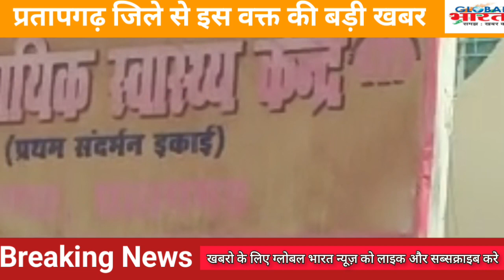प्रतापगढ जिले की दिन भर की बड़ी खबरें ।Pratapgarh news 29 OCT 2022 @GLOBAL BHARAT NEWS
Pratapgarh ki badi khabar ।Pratapgarh news । Pratapgarh Big news । 29 Oct Pratapgarh news ।  Pratapgarh ki taza khabar । Pratapgarh News Today । Pratapgarh ki Biggest News today । Pratapgarh political news । Pratapgarh Crime news । Pratapgarh Former news today । Pratapgarh Students news today । Pratapgarh taheel news । Pratapgarh kunda news today । Pratapgarh Lalganj news today । Pratapgarh Raniganj news today । Pratapgarh Patti news today । Pratapgarh Sadar news today । Pratapgarh sansad news today । Pratapgarh vidhayak news today । Pratapgarh mantri news today । Raja Bhaiya news today । Pramod tiwari news today । UP news today । Breaking news Pratapgarh । प्रतापगढ ज़िले की बडी खबरे। प्रतापगढ़ की ताजा खबर। प्रतापगढ बुलेटिन । प्रतापगढ़ की महत्वपूर्ण खबरे। प्रतापगढ ज़िले कि आज की खबर। प्रतापगढ टॉप न्यूज़। Pratapgarh top news today । Global Bharat news । Hindi news । Live news Pratapgarh । कुंडा की खबरे। राजा भैया न्यूज़। Raja bhaiya news today। प्रतापगढ न्यूज़। Imran Pratapgarhi